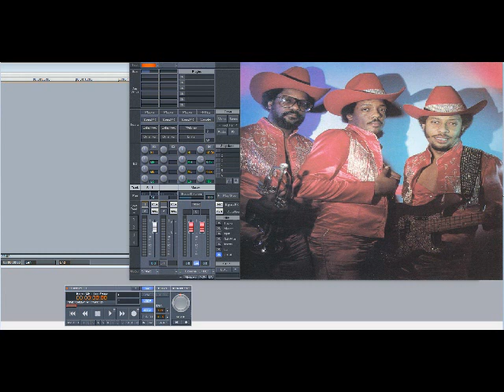The Gap Band – I Owe It To Myself (Slowed Down)